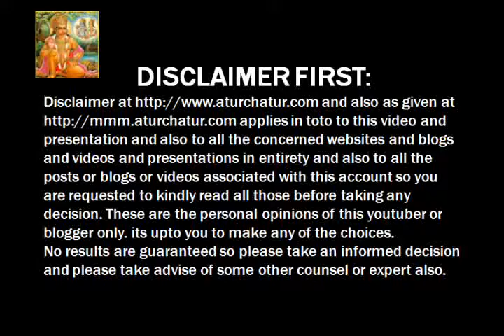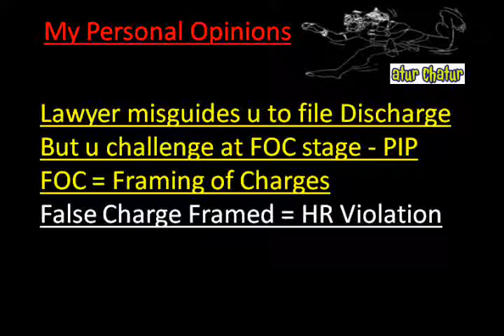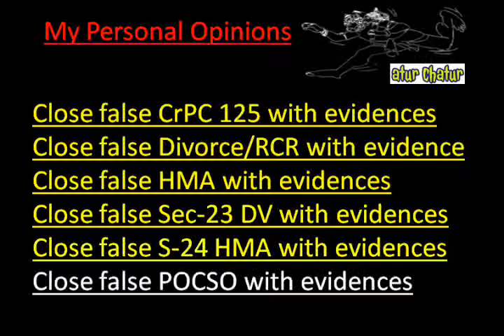Tower Hamlets Top Lawyer NRI Legal Services Best Advocates Non Resident Indian Law Firm India